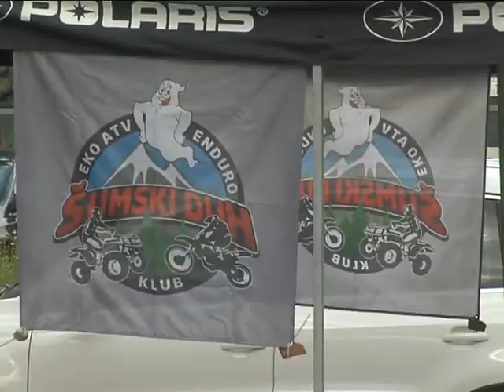ATV susret 29 06 2015